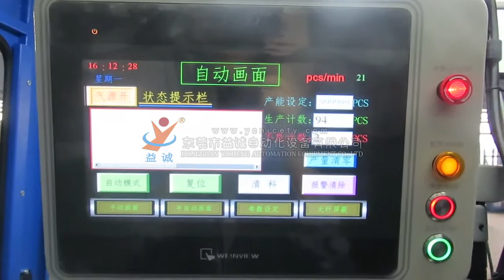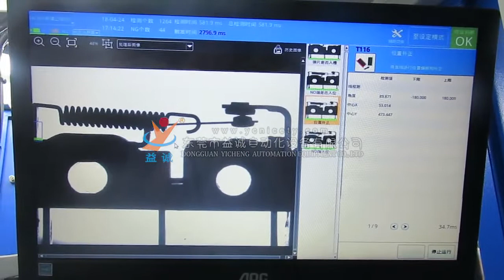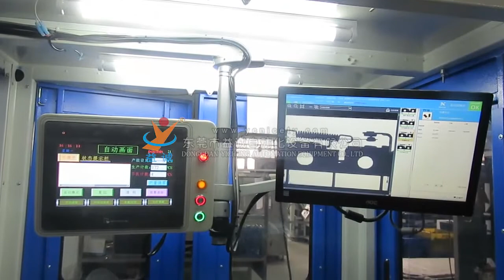MAF Switch Automatic Assembly Machine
Recommended for you MAF Switch Automatic Assembly Machine

This machine is made by
Address:No.168 Minghua Road, Shijie Town, Dongguan City, Guangdong Province, China

If you need a machine built for your assembly line or to fix a problem you have with handling large volumes of product, then look to Yicheng Automation of Dongguan China.  From picking and placing the bottom cover, assembling pins, calibrating screws and nuts, assembling knob springs, and handles, to thermomagnetic assembly, latch assembly, adding lubricating oil, and then proceeding to the assembly of the u-type bolt and arc chamber, and finally to the assembly of the spring installation and cover installation, and test the switch. The assembly process and the assembly speed continue to increase, which can meet the needs of customers.

Our product application area:
1.auto parts assembly
2. low voltage electrical products
3.aoi equipment (optical detection technology)
4.
5.medical accessories

riveting machine
scara / robot arm
facemask machine